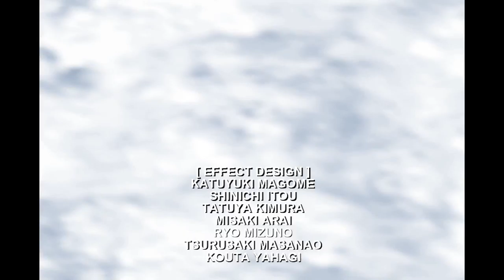Final Fantasy VI [14F] End.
No sound, sorry.

Finally, I'm done with that horrible, horrible final dungeon. Like I said, it really lowered my estimation of the game, in that it gave me plenty of time to think about the game's weaknesses.

Kefka? Not a good villain. Or character. His motivation? Nothing lasts forever so I'm going to destroy everything. Makes no sense.

Terra didn't really get much characterization. Her big plot point was that she felt love for Locke.

Locke was fine, I suppose, but the main thing was that he got like all the chicks. That was his character development.

Cyan was actually fine.

Celes felt like she was only there to be one of Locke's love interests. She could have been fleshed out more, but really wasn't.

Gau. Well, enough said. He was actually fine for a filler character.

Salgo & Relm. Don't remind me of them.

The only indication of Sabin's character was when he was introduced and fought his fellow student.

Edgar was fine, although his character was lacking in development once more.

Having such a large ensemble cast really didn't help flesh out the characters. I actually liked the characters in FF5, and that was because there were only five, and they all got plenty of development. This was too little butter spread over too much toast.

Similarly, the cool sci-fi, steampunk atmosphere from the start of the game disappeared by 4 or 5 hours in. And then the cool fantasy parts disappeared shortly after. The setting went downhill pretty hard in the second half of the game.

And the ending, well, it wasn't great.

Anyway, I still enjoyed the majority of my experience, and it's still one of my favorite Final Fantasy games, it just could have been so much more.

Here's my updated rankings based on the Final Fantasy games I've played.
FFXIII &gt; FFV &gt; FFVI &gt; FFXII &gt; FFX &gt; FFVIII &gt; FFXIII-2 &gt; FFIV &gt; FFVII &gt; FFIII &gt; FFIV: The After Years

I'm still playing through FFX-2, but man am I going to need a break from JRPGs soon. I'm not sure when I'll get to FFXIII-3.